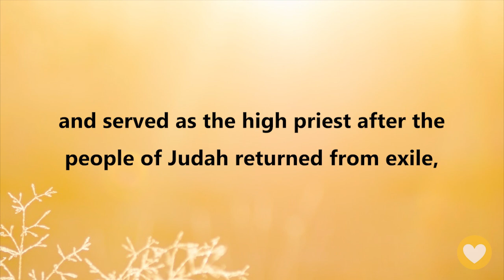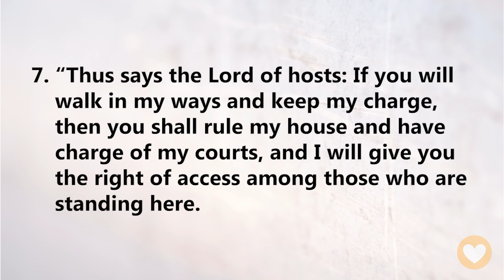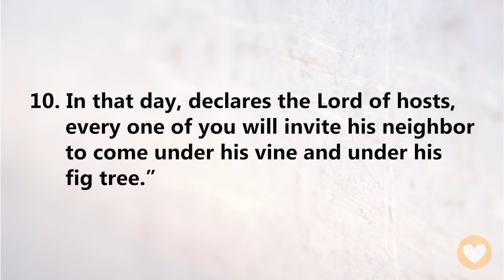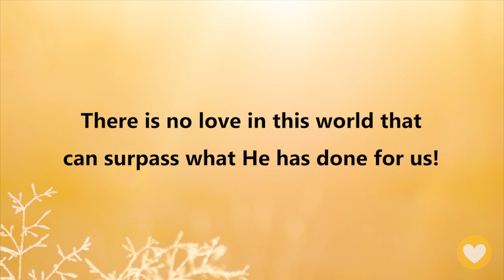【Zechariah 3 】My splendor comes from the grace of Jesus! ｜ACAD Bible Reading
Hello friends,
Let us read the Bible together. Today we’ll be reading Zechariah Chapter 3.

In this chapter, God will use Joshua’s experience to foreshadow the Messiah’s salvation. Joshua was also called Jeshua in the Book of Ezra and served as the high priest after the people of Judah returned from exile, so he was different from the one in the Book of Joshua!

In this vision, the high priest Joshua will stand in judgment on behalf of all the sinful people. What will be the final outcome of this trial?